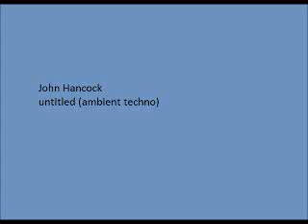John Hancock - untitled (ambient techno)